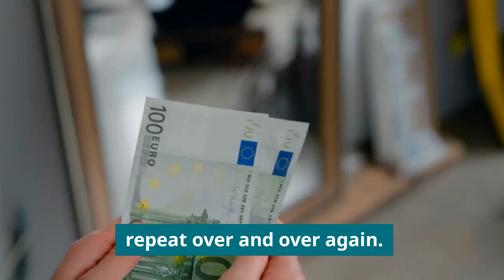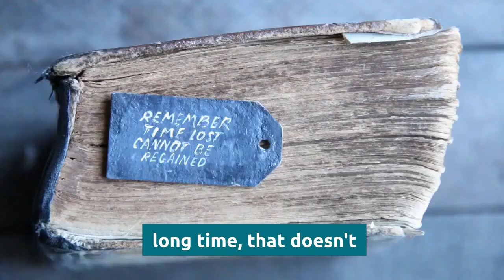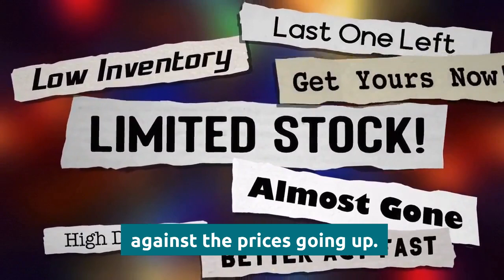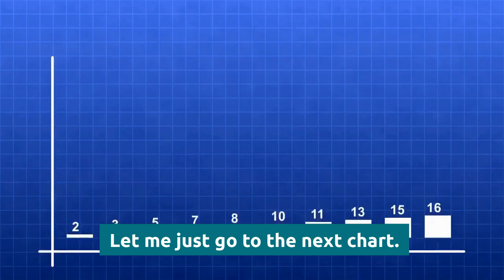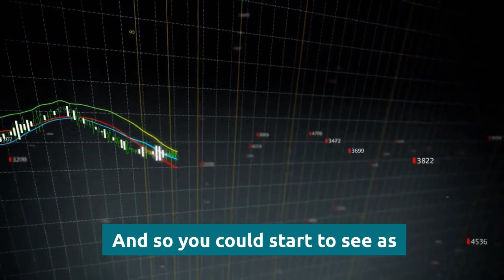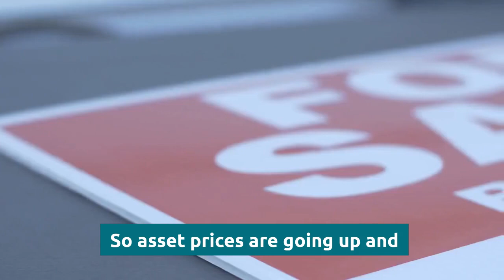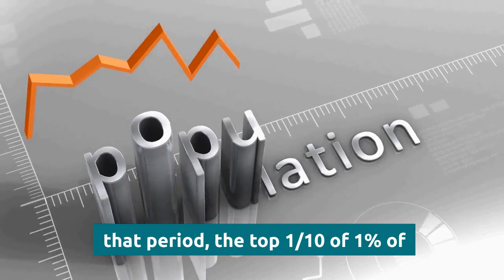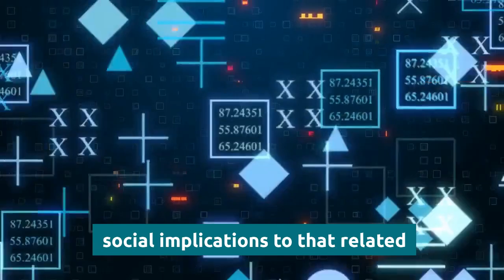Ray Dalio's Last WARNING | The Crash Will Be WORSE Than 2008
🔈 SPEAKER: Roy Dalio
*CREDIT

More Here -